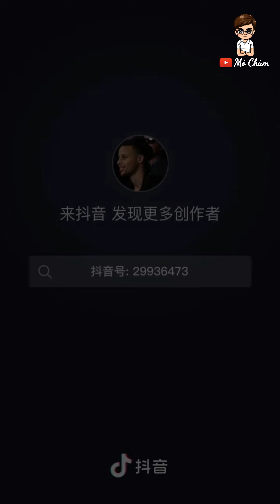Ngắm Trai 6 Múi Cho Tỉnh Ngủ